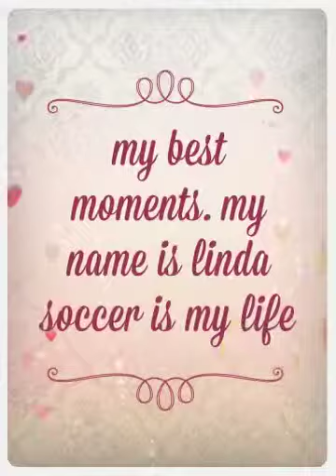My moment in soccer.